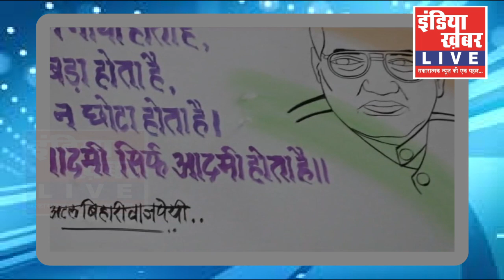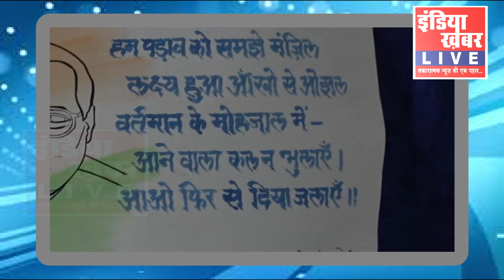अटल जी की कविता...|| डॉ. पारुल बांदिल के स्वर .... इंडिया ख़बर LIVE की विशेष प्रस्तुति